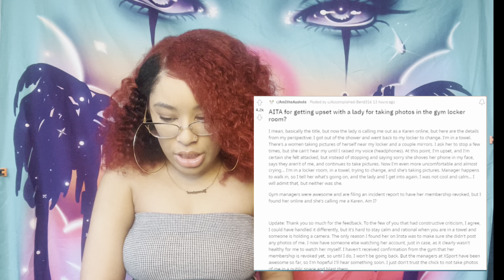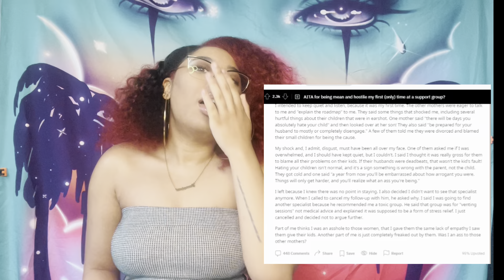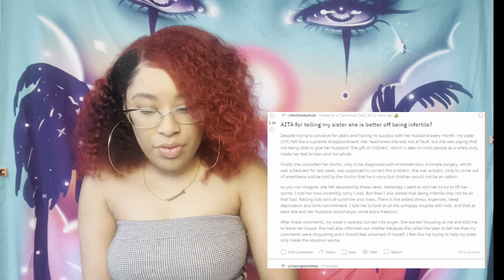Reddit AITA #1 | Gym Karen Tries to Get Someone’s Membership Revoked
I ventured into hellsite that is Reddit and found some stories of a*sholes. This was a while back so the stories weren’t all that great. However I will be doing this again after I have time to find the really juicy ones. This is part 1 of AITA. Hope you all enjoy.